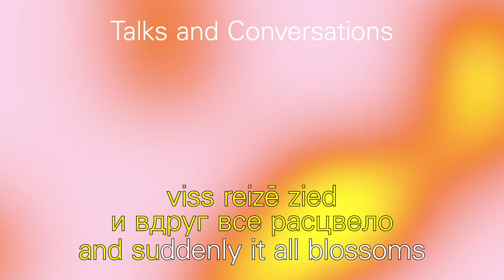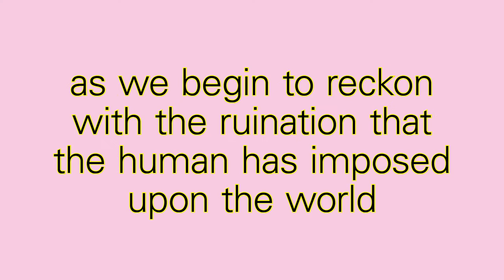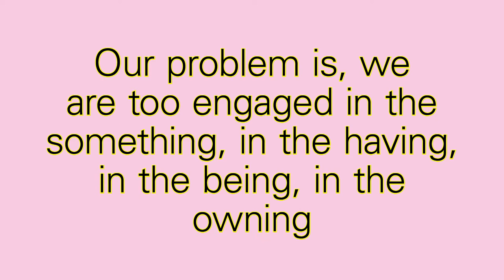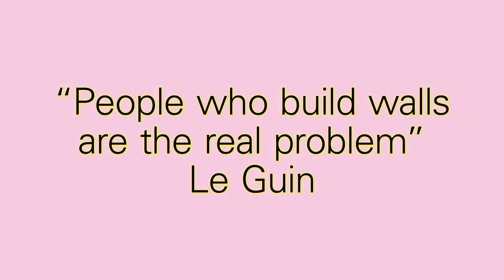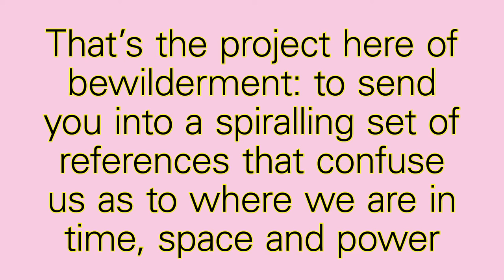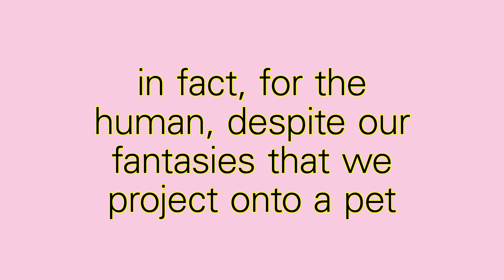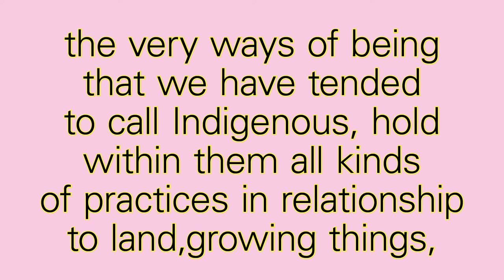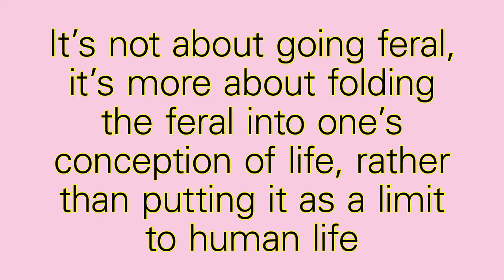Jack Halberstam Wild Things: An Aesthetics of Bewilderment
/LV and RU below/

14th talk from RIBOCA2 online series of talks and conversations, dedicated to the glossary word WILDNESS, live from Andrejsala.
Introduction and Questions by Sofia Lemos, Associate Curator of RIBOCA2 Public Programmes.
Subtitles available in English, Latvian and Russian.

WILDNESS
— Celebrating unpredictability against colonial and patriarchal desires for normativity and control. Merging with other systems of space and time that linger in the background of our contemporary world.

WILD THINGS: AN AESTHETICS OF BEWILDERMENT
For Jack Halberstam, wild things escape control and can provide a useful political category to declassify and decolonize the patriarchal civilizational narrative that order the contemporary world. Halberstam is widely recognised for his unique ability to shuttle back and forth between high and low theory / high culture and low culture, foregrounding an unexpected and subversive understanding of popular culture, gender variance, and queer art.

JACK HALBERSTAM
Jack Halberstam is Professor of Gender Studies and English at Columbia University. He is the author of six books including Wild Things: The Disorder of Desire (forthcoming, 2020), Trans*: A Quick and Quirky Account of Gender Variance (2019), Gaga Feminism: Sex, Gender, and the End of Normal (2012), The Queer Art of Failure (2011), and Female Masculinity (1998), among others.

Find out more about Jack Halberstam from an essay by the writer, publicist, and architecture critic Vents Vīnbergs as part of RIBOCA collaboration with art and culture website Arterritory

Četrpadsmitā tiešsaistes lekciju un sarunu cikla nedēļa pievēršas vārdam MEŽONĪBA.
Ievadvārdi un jautājumi no RIBOCA2 Publisko Programmu asociētās kuratores Sofijas Lemosas.
Subtitri pieejami angļu, latviešu un krievu valodās.

MEŽONĪBA
— Neprognozējamība kā pozitīvs pretstats koloniālajai un patriarhālajai tieksmei uz normativitāti un kontroli. Iespēja saslēgties ar citām telpas un laika sistēmām, kas šodienas pasaulē izstumtas dibenplānā.

MEŽONĪBA: APMULSUMA ESTĒTIKA
Džeks Halberstāms uzskata, ka mežonīgas radības nepakļaujas kontrolei un var kļūt par noderīgu politisku kategoriju, palīdzot atslepenot un dekolonizēt patriarhālās civilizācijas naratīvu, kas uzspiež savu kārtību mūsdienu pasaulei. Halberstāms ir plaši pazīstams ar savu unikālo spēju brīvi migrēt starp elitāro un populāro teoriju, elitāro un populāro kultūru, izvirzot priekšplānā negaidītu un palaikam ķecerīgu skatījumu uz populāro kultūru, dzimuma neatbilstību un kvīru mākslu.

DŽEKS HALBERSTĀMS
Džeks Halberstāms (Jack Halberstam) ir Kolumbijas Universitātes dzimtes pētījumu profesors. Viņš sarakstījis sešas grāmatas, tajā skaitā “Wild Things: The Disorder of Desire” (nāks klajā 2020. gadā), “Trans*: A Quick and Quirky Account of Gender Variance” (2019), “Gaga Feminism: Sex, Gender, and the End of Normal” (2012), “The Queer Art of Failure” (2011) un “Female Masculinity” (1998).

Lai uzzinātu vairāk par Džeku Halberstāmu, sadarbībā ar kultūras un mākslas portālu Arterritory, aicinām izlasīt publicista un arhitektūras kritiķa Venta Vīnberga ievadeseju

Четырнадцатое выступление из серии онлайн бесед и лекций RIBOCA2, посвящённое слову из глоссария - НЕУКРОТИМОСТЬ.
Вступление и вопросы Софии Лемос, со-куратора Публичной программы RIBOCA2.
Субтитры доступны на английском, латышском и русском языках.

НЕУКРОТИМОСТЬ
— Воспевание непредсказуемости, с которой оказывается сопротивление колониальным и патриархальным стремлениям к нормативности и контролю. Слияние с другими системами пространства и времени, оставшимися на задворках нашего современного мира.

ДИКИЕ ВЕЩИ: ЭСТЕТИКА СОСТОЯНИЯ ЗАМЕШАТЕЛЬСТВА
Для Джека Халберстама (Jack Halberstam) дикие вещи не подлежат контролю и могут стать
полезной политической категорией рассекречивания и деколонизации патриархально-
цивилизационного повествования, упорядочивающего современный мир. Халберстам широко
известен своей уникальной способностью перемещаться между высокой и низкой теорией /
высокой и низкой культурой и выдвигать на первый план неожиданное и смещающее акценты
понимание популярной культуры, гендерных различий и квир-искусства.

Узнайте больше о Джеке Халберстаме из эссе писателя, журналиста и критика архитектуры Вентса Винбергса на культурном портале Arterritory